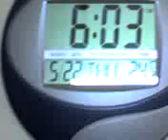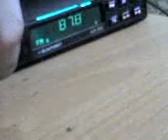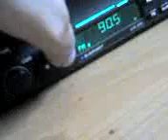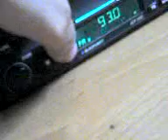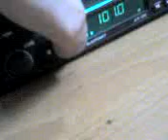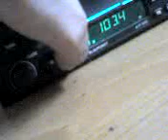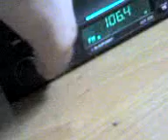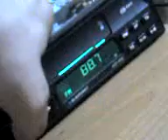22 05 08 0610 band scan circular antena